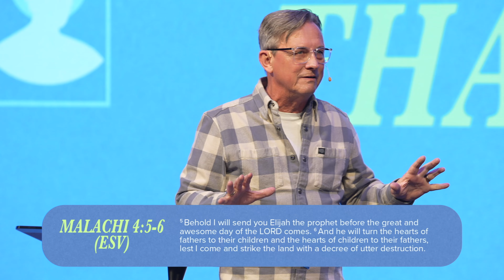Hearts That Turn - Lorne Tebutt | Tehillah